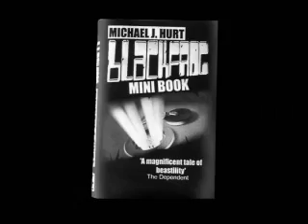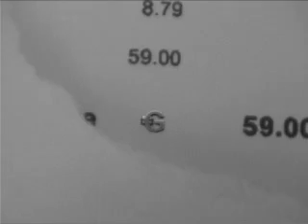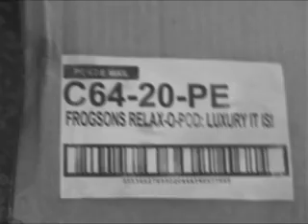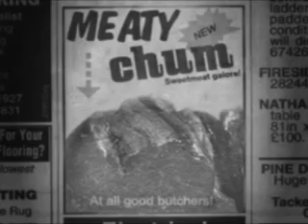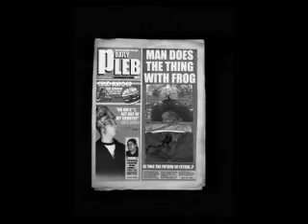Black Frog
2003. A story about one man and his frog. My First short film shot on a Sony Digital 8 camera.